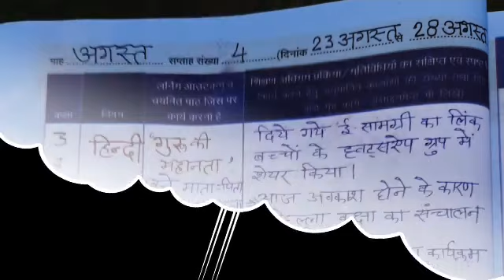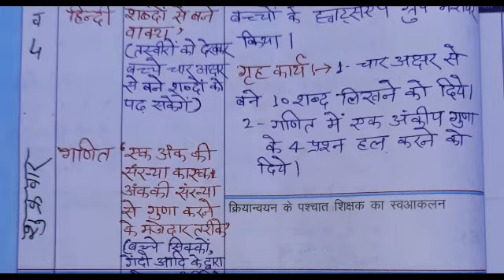✍️हाथ से लिखी शिक्षक डायरी📕दिनांक(23 से 28 अगस्त)।